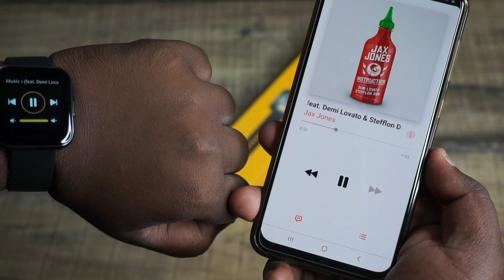UNBOXING / REVIEW | REALME watch (TAMIL)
This is a quick unboxing of realme watch.